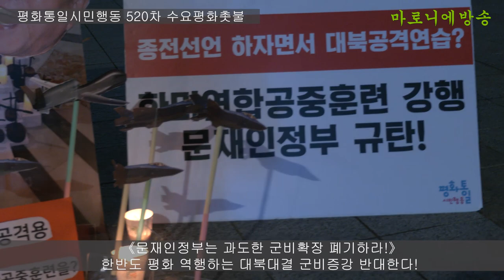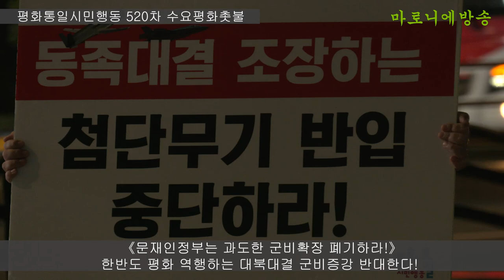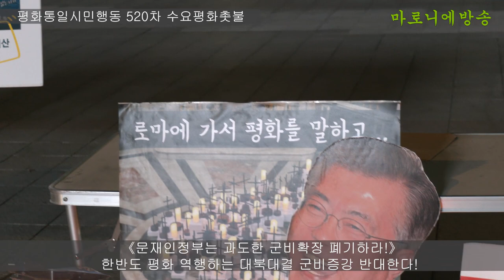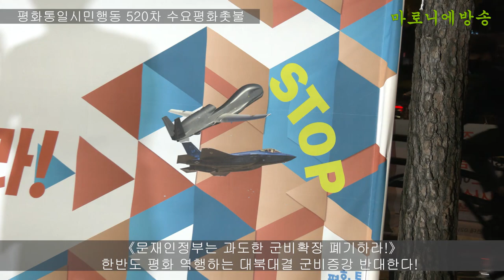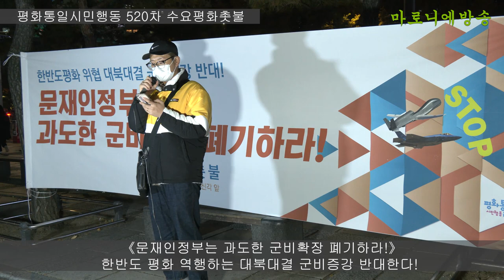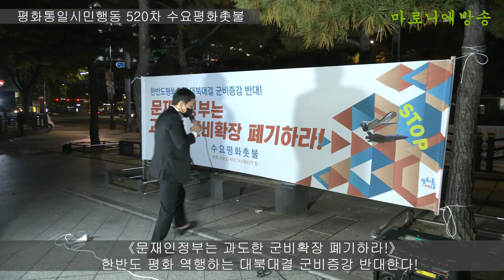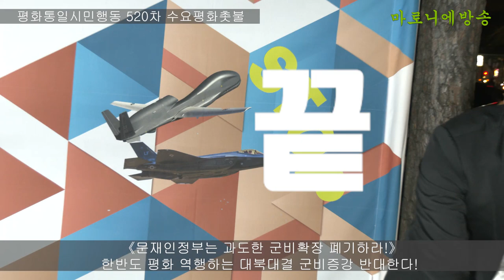문재인정부는 과도한 군비확장 폐기하라! 한반도 평화 역행하는 대북대결 군비증강 반대한다! / 평화통일시민행동 520차 수요평화촛불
종전선언 하자면서 한미연합공중훈련이 웬말인가?
끝까지 대북적대정책 놓지 않는 문재인정부 규탄한다!

문재인정부는 로마까지 가서 DMZ철조망을 십자가로 만들어 한반도 모형을 만들어놓고 '평화'를 이야기했다. 철조망이 평화가 되고 전쟁을 영원히 끝내자고 이야기했다. 그리고 그 이틑날, 한반도 상공에는 한미 전투기 200대가 동원되어 한미연합공중훈련을 실시했다.

문재인대통령이 9월 유엔총회에서 종전선언을 제안한 이후 한미연합군사연습 실시 여부가 초미의 관심사가 되어 있던 가운데 매년 12월에 실시되던 한미연합공중훈련을 올해는 한달이나 앞당겨 실시하며 문재인정부의 종전선언 제안이 기만이었음을 본인 스스로 증명해주었다.

임기내내 기만과 정치쇼로 일관하며 자신들의 정치권력이 자신들의 덕으로 차려진 것이라 착각하며 5년 세월을 보내고 있는 문재인정부에게는 말뿐인 종전선언이 으레 당연한 것일수도 있겠다.

그러나 국민은 더 이상 문재인정부의 기만을 좌시하지 않으며 오늘도 문재인정부를 향한 분노의 촛불을 들고 있다.

이번 한미연합공중훈련에 동원된 F-35A 스텔스 전투기는 북한을 은밀하게 침투하여 지도부를 기습공경하는 대북선제공격의 핵심무기다. 언제든지 군사분계선 너머 북쪽으로 날아가 전쟁할 수 있는 만반의 준비를 갖춘 상태에서 200여 대의 전투기가 동원된 한미 연합군사훈련은 매우 도발적이며 한반도 군사적 긴장을 높인다.

그뿐만이 아니다. 11월 5일까지 실시되는 육해공해병대 합동 훈련인 호국훈련은 포항에서의 상륙훈련을 공개하고 '북한을 압도하는 공격력'이라며 자랑하듯 언론플레이를 했다. 해변으로 돌진하는 수많은 장갑차들과 검은 연막탄을 보며 우리 국민들은 평화가 아닌 전쟁을 떠올렸고 공포로 몸을 떨었다.

상대에게는 핵을 포기하라고 요구하면서 남한에서는 일년에 200회 가까운 한미연합군사훈련을 실시하고 북한지역을 상정한 상륙훈련을 실시하고 있는 것이 남한 정부의 참모습이다.
문재인정부는 대북적대행위부터 중단하라.

문재인정부는 2022년 국방예산을 55조 2천억원으로 책정하고 대북공격무기 도입에 마지막까지 혼신의 노력을 다하고 있다. 북한을 공격하기 위한 무기체계를 끊임없이 배치하면서 남북의 신뢰는 깨지고 한반도 군사적 긴장은 높아졌다.

문재인정부의 천문학적 국방비 증액의 또 다른 심각한 문제는 미국으로부터의 무기도입이 한반도를 미국의 미중국포위압박의 전초기지로 만들고 있다는 것이다.

문재인정부가 도입을 시도하고 있는 경항공모함, 공중급유기, 대형수송기, SLBM, 핵잠수함은 한반도 작전범위를 넘어서는 무기들이다. 이것들은 미국의 전지구적 작전에나 필요한 것들로 이러한 무기들의 도입은 미국과의 공동작전을 위한 전력 증강일 뿐이다.

결국 문재인정부는 미국의 하위동맹국으로서 미국이 원하는 무기체계를 우리 국민의 혈세로 사들이고 있는 것이다.

문재인정부는 우리에게 필요하지도 않고 한반도와 동북아 긴장만 높일 무기도입을 당장 중단하라.

문재인정부는 DMZ의 철조망들이 다시 평화의 상징으로 태어나게 하고 싶다면 한미연합군사연습을 실시하고 대북공격무기도입을 하는 것이 아니라 이를 당장 중단해야 한다.

우리 국민의 분노는 이미 임계치를 넘었다.

말로만 평화를 말하고 실제로는 친미사대 대북적대를 일삼았던 문재인정부를 우리 국민은 반드시 심판할 것이다.

2021년 11월 3일
520차 수요평화촛불